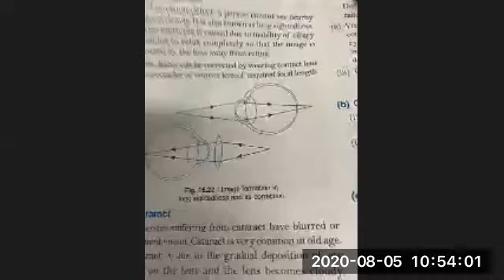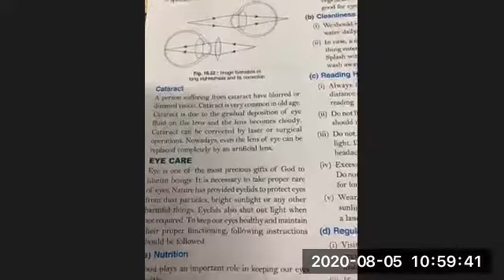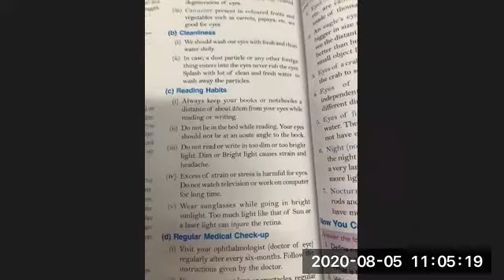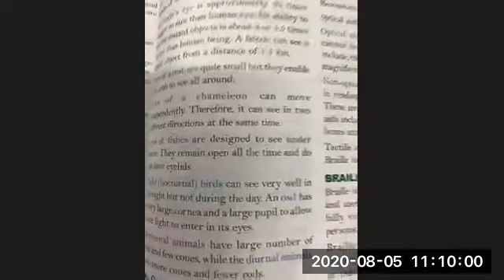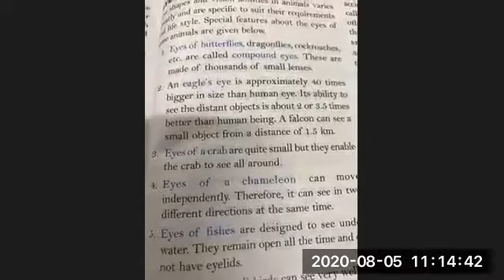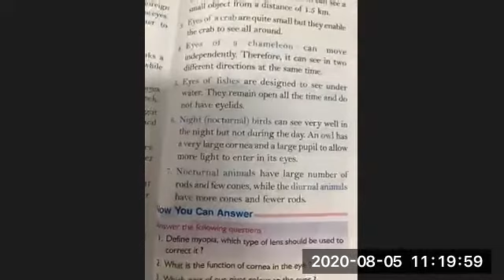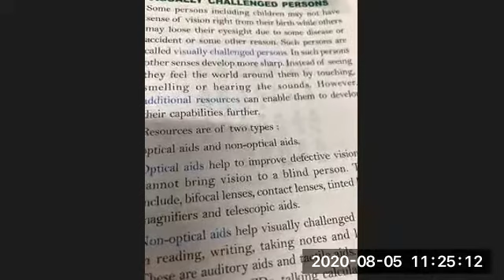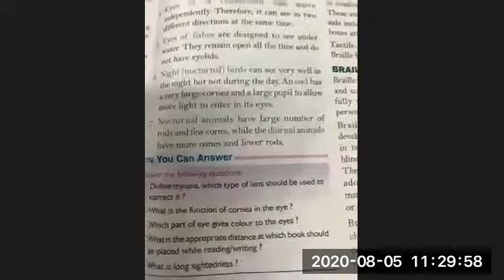Class VIII Science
Human Eye
05 Aug 2020

MAHENDERGARH